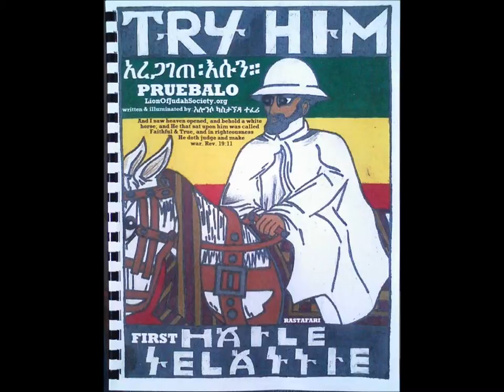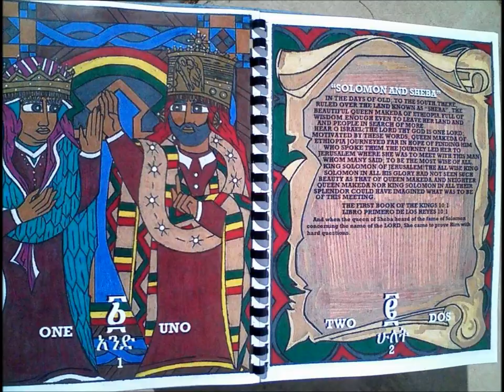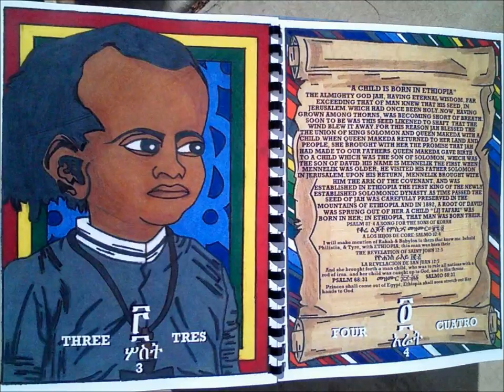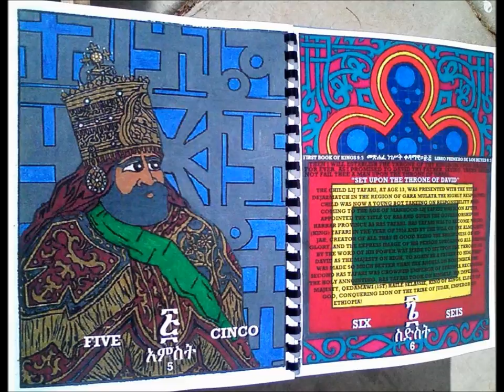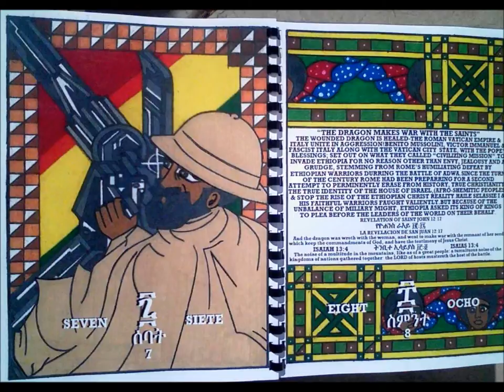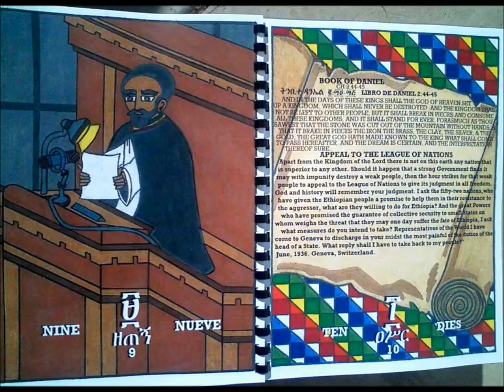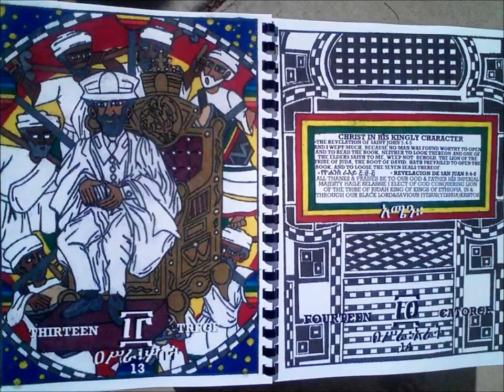"Pruebalo" Rey de Reyes de Ethiopia Haile Selassie I(La historia de Salomon y Seba)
Un corto perro complete libro aser la Revelacion de Kristos en Su Gloria como El Rey de Reyes! Inevitable es reconocer que esto es verdad! Perro no esperamos solo que crean lo que declaramos, al contrario les excijimos que lo investiguen por ustedes mismos, que sabemos es cosa segura!